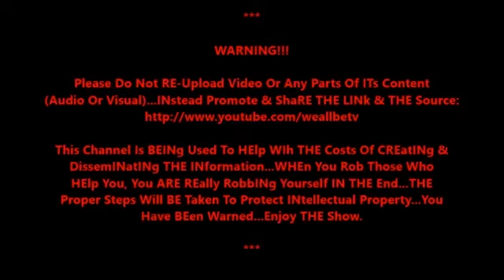Intel Report By "The Judge" Joe Brown* You Just Got To Listen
Obama/Trump/ And How The Middle/Poor Class Has Been Duped!